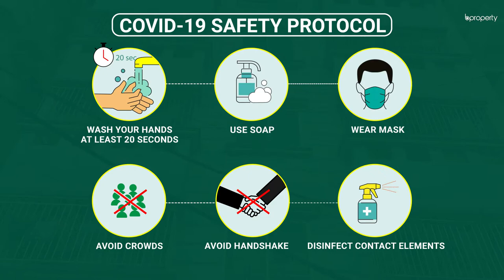Decent 1,000 Sq. Ft. Flat in Banasree | Flat for Rent in Dhaka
Banasree moves on, in development and progress, as time would have it. The busy streets, clusters of stalls and marvelously-set ambiance nestle the range of schools and colleges which illuminate the future of children while providing them with memories of a lifetime. This 1,000 Sq. Ft. apartment is supported by a strong foundation and portrayed in the form of spacious rooms and an attractive outlook. Whatever you will find here, is sure to captivate you, befriending your needs of comfort and consoling your stress at all times. for more info or call